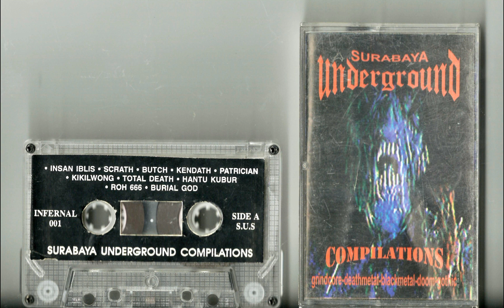7. Total Death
taken from V/A Surabaya Underground (1997)